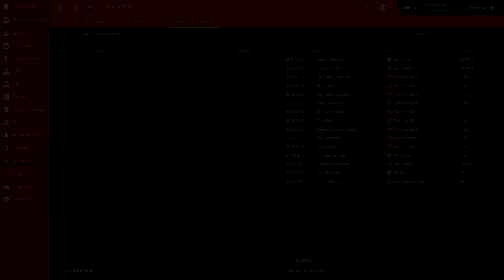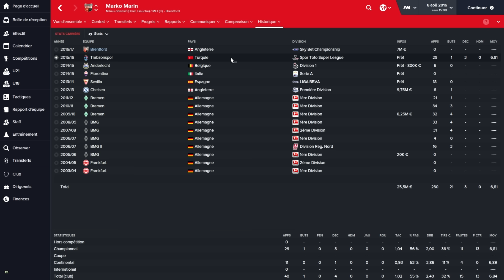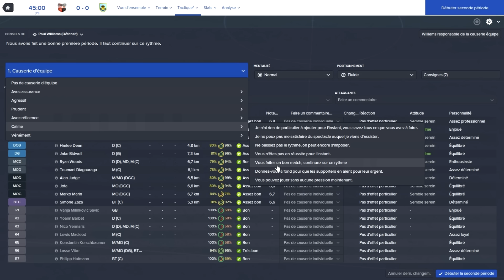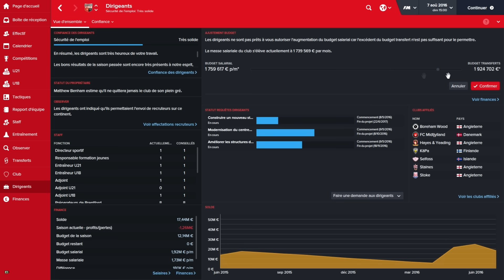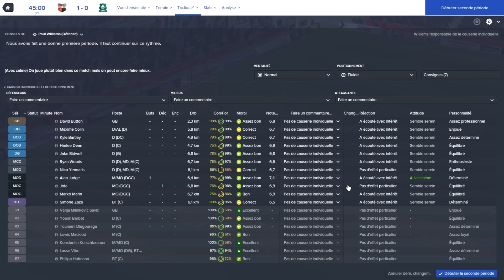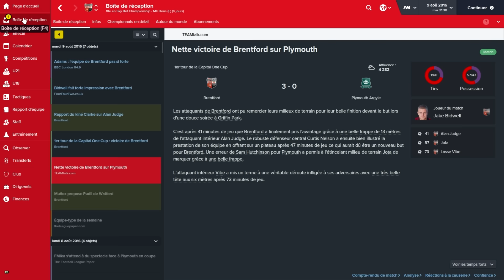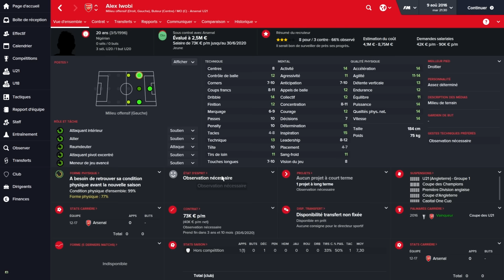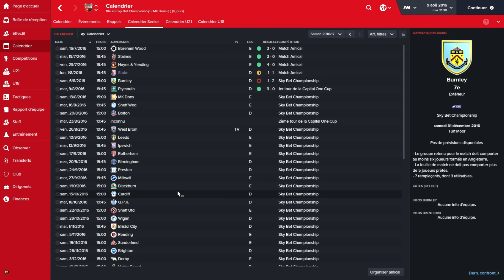Football Manager 2016 | Carrière "Parti d'en bas" | S02E01 - Mercato & Début de saison à Brentford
C'est bien d'essayer de mener un club au sommet, mais si on essayait d'y amener un entraîneur ?

Bonjour tout le monde ! Dans ce 6eme épisode, on fait le bilan du mercato d'été et on joue les 2 premiers matchs de la saison !

Allons nous réussir à devenir le prochain José Mourinho ?